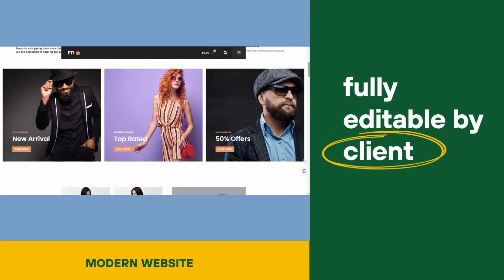Motion video Edit | Portfolio | Adobe Premier Pro | Create by Red Chilies Studio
🎥 Welcome to our Video Editing Services! 🎬 Are you looking to turn your raw footage into a masterpiece? Look no further! With over three years of experience in the industry, I am your go-to professional video editor specializing in Adobe Premiere Pro and Adobe After Effects. Let's Create Something Amazing Together! Ready to elevate your video content? I'm excited to work with you and bring your vision to life. Let's make your videos shine!